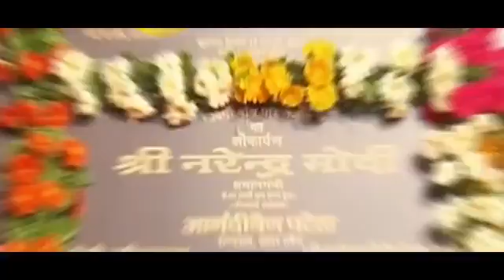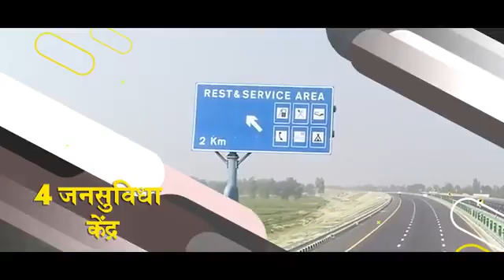ಉತ್ತರ ಪ್ರದೇಶದ ಬುಂಡೆಲ್ಕಂಡ expresswayಗೆ ದೊಡ್ಡ ಬದಲಾವಣೆಯಲ್ಲಿ ಮೋದಿ ಭಾಗಿ/bundelkand expressway modi visit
ಉತ್ತರ ಪ್ರದೇಶದ  ಬುಂಡೆಲ್ಕಂಡ expressway ಗೆ ದೊಡ್ಡ ಬದಲಾವಣೆಯಲ್ಲಿ ಮೋದಿ ಭಾಗಿ

courtesy :pm narendra modi yt ch